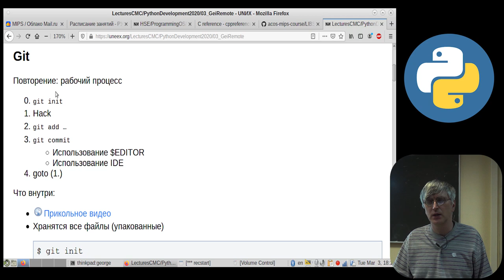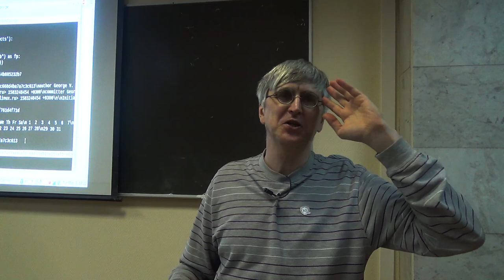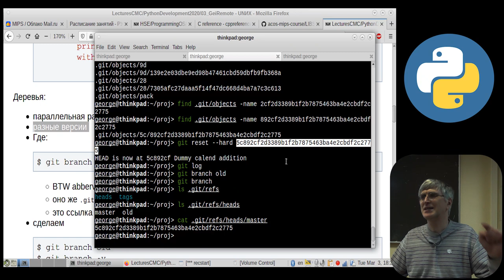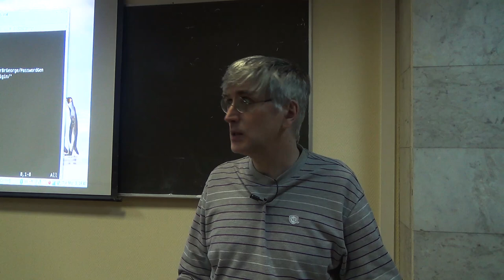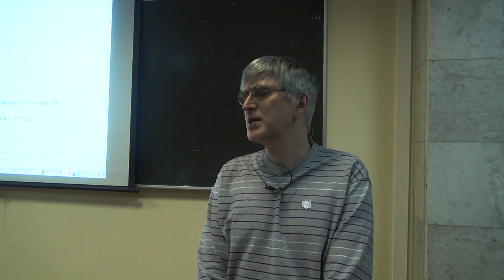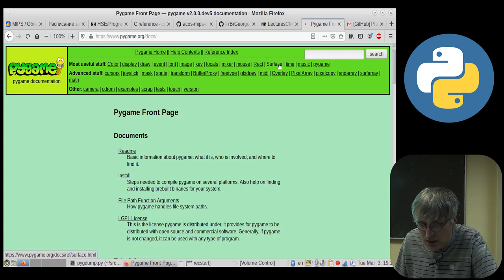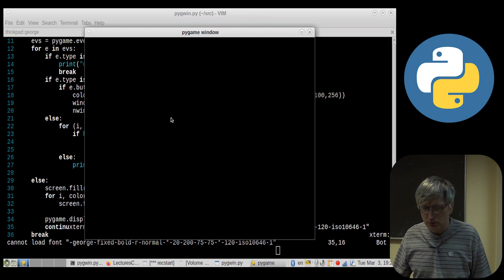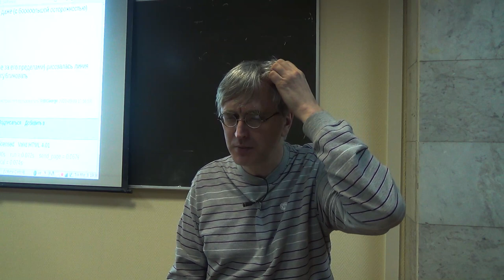[UNИX] Совместная разработка на Python - Работа с публичным репозиторием. PyGame